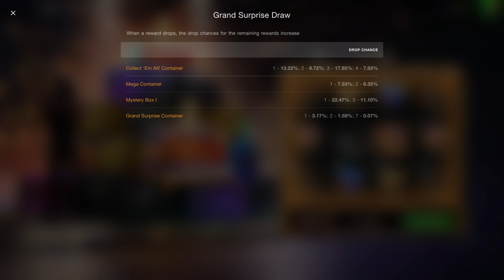Grand Surprise Draw - I opened all crates and look what happened! World of Tanks Blitz, Good or Bad?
​ @LERRENIS   YouTube Gaming Channel

Clan [LEREN]
Welcome friendly players 65%+ WR (career and last 90 days), 1700+ average damage, 5000+ battles, with tanks tier X on account. Join!

LERRENI, Lerrenis, LERRENIS Gaming
Containers Collection
World of tanks blitz Mystery Box
Containers Opening
The Luxury Lounge Event
Freebie Handout Hand-out Freebee Free to use Free to play
Contribution fairing offering lagniappe tribute subsidy courtesy grant Handsel
Donative valentine tithe prize dole windfall care package tip sacrifice alms
Generosity philanthropy magnate remembrance foy boon favor dowry legacy
Gratuity propine bequest prezzie goody goodie free sample free and easy gravy
Extra Ultra perk benefits benefit incentive privilege advantage dividend cumshaw
Throw-in appanage consideration pro plus perquisite golden hello attraction asset
Gamble Gambling Lottery Jackpot Winner lucky leader luck champion lead win Victory Revenge
sweetener endowment
FREE GOLD
FREE PREMIUM and COLLECTOR TANKS
Замкнені Контейнери танки world of tanks blitz
Скриньки WOT Blitz
World of Tanks Blitz Auction
Wot blitz аукцион
Wot blitz аукціон
Розпродаж танків
Tank Sale
Rating Battles
Flying Glitch
WOT GLITCH
Gravity
ATGM
ПТУР
Missile
GIFTS from Wargaming
Подарки от Wargaming
BLITZ CUP EVENT
New Year
New Year Presents Gifts Free Tanks Items Gold Money Credits Silver Diamonds
На старт, внимание, Blitz Cup!
UPRISING
Secret Project
ACE, 1st class mastery badge
Майстер, Мастер, М, мем, meme, rich people, most popular, prank, trolling, humour, joke, fun, smile, funny, XD, :)
Rating Battles
60TP Lewandowskiego
TITANS tanks
Order
Приказ
Awesome Draw
Awesome container
Контейнеры бомбически
Контейнери відпад
Container Grand Surprise
Mystery Box, Black Box, Black certificate, tank certificate
Path to the Titans
MAD GAMES!
Бои на урон
Фановий стрім
AE Phase I collector tank
Операция "Раскалённый титан"
Как делать много урона
Как стать статистом
Как побеждать в рейтинговых боях
Strong Battles - Strong Victories!
So Fun! Get GOLD, FREE XP, CREDITS very easy!
To PLATOON with me - just simple send message and invitation to LERRENI in the game!
Фан стрим
Статисты играют взводом
Blitz Fair
Christmas Tale
Подарок Акция Бесплатно Танк Халява Золото
Прокачка танків
Новогодняя История WOT Blitz
World of Tanks Event
HE shells compilation world of tanks
Фугасы нарезки мир танков
Игры
Ігри
Games
Wargaming
Blizzard
Disney
Pixar
Cartoon Network
Activision

wot blitz Nostalgia
world of tanks blitz hidden place
wot blitz locations
wot blitz spots
wot blitz best place
world of tanks best spots
lol wot blitz
world of tanks blitz lols
funny moments
wot blitz climbing
wot blitz tanks tricks
Fun tricks world of tanks
веселі трюки танки wot blitz
Круті та божевільні експерименти танки wot blitz
Cool Tricks World of tanks blitz
Шалені трюки WOT Blitz
Black Friday
Чорна П'ятниця
Розіграш
Free money
Business Ads Ad Commercial Payment Dollar Dollars Euro Pounds Bucks Diamonds
Auto Cars Car Race Sport Olympic International World Record Life Hacks Skill Profession
Best Deals